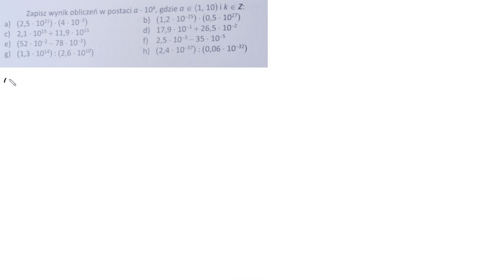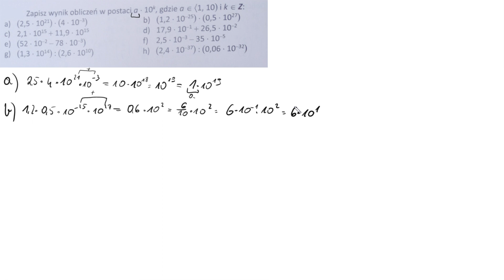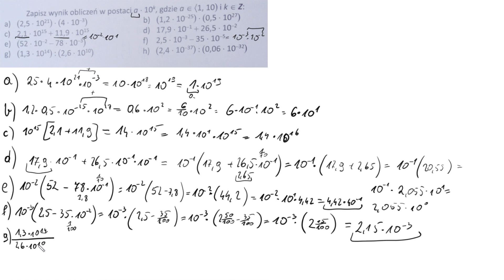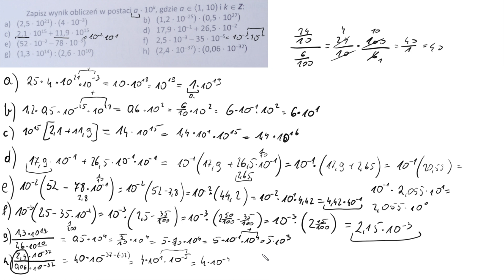2 83 Zapisz wynik obliczeń w postaci a 10 k gdzie a należy do i k należy do